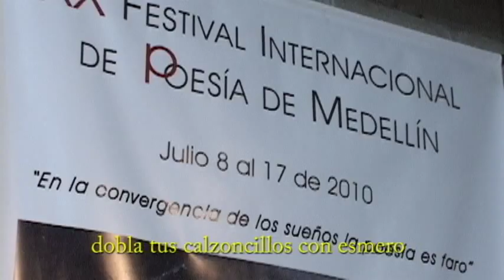Cómo vestirse para la paz (James Norcliffe, Nueva Zelanda)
James Norcliffe nació en Greymouth, Nueva Zelanda el 3 de marzo de 1946. Poeta, narrador y editor. Como poeta ha obtenido varios reconocimientos por sus seis libros de poesía publicados, más recientemente Rat Tickling, Along Blueskin Road y Villon in Millerton. También ha publicado cuentos cortos y varias novelas para jóvenes. Su última novela The Assassin of Gleam ganó el premio Sir Julius Vogel a la mejor novela de fantasía. Editó Big Sky una antología de poemas de Canterbury (con Bernadette Hall). Es actualmente vice-presidente la Sociedad de Poesía de Nueva Zelanda y editor de poesía en Christchurch Press y Takahe magazine.
Lectura de poemas dentro del  XX Festival Internacional de Poesía de Medellín, en la Biblioteca Pública Piloto en julio de 2010.